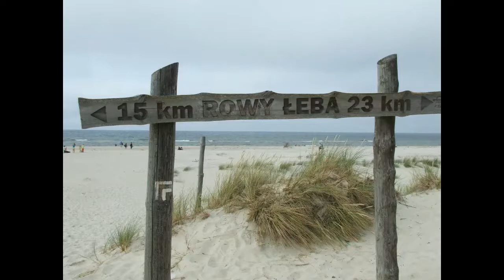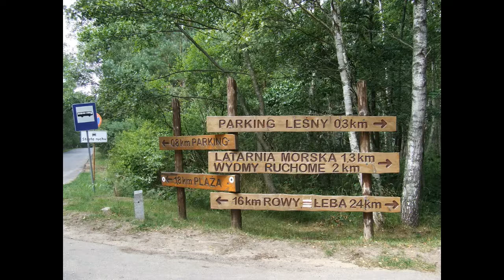Meine Reise an die Polnische Ostsee Küste im August 2015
Die Reise an die Polnische Ostsee Küste war wirklich traumhaft schön, und ich werde sie niemals vergessen.